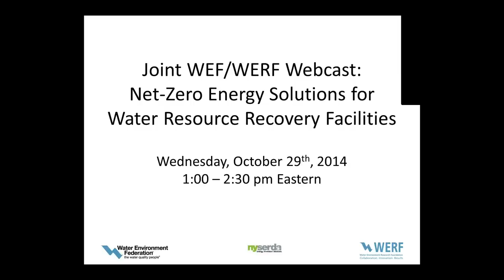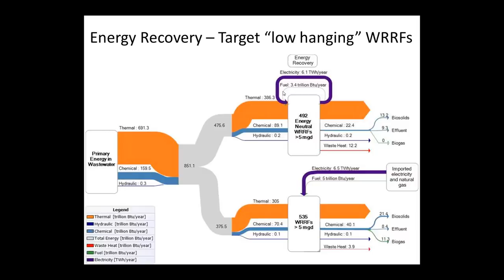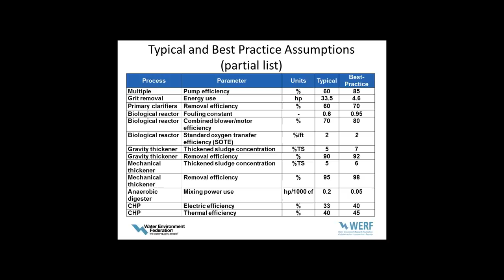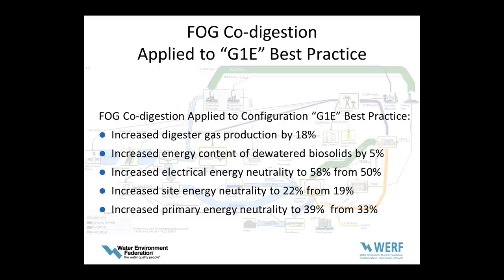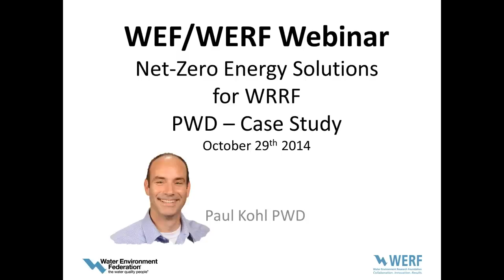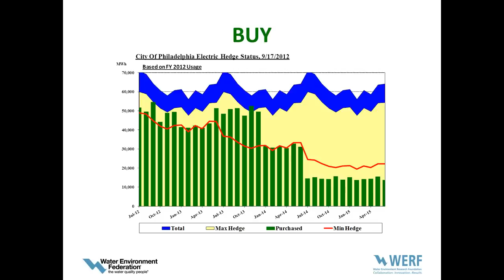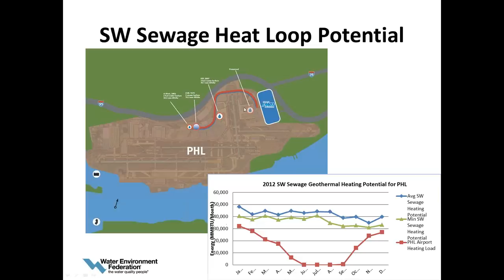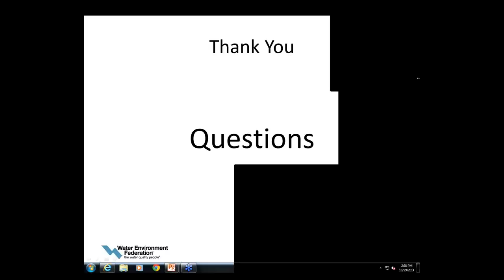Webcast of the Month: Net-Zero Energy Solutions for Water Resource Recovery Facilities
WERF’s ENER1C12 research on energy neutrality or “net zero” for water resource recovery facilities is aimed at characterizing the energy balances of common wastewater treatment configurations and evaluating the potential for employing best practices and innovative but demonstrated technologies to improve wastewater treatment energy balances. The research profiles success stories of energy neutral or near-neutral facilities and provides guidance to water resource recovery facilities on how they can follow the “roadmap” that will enable them to locate or benchmark themselves and chart their own path to net zero. In this webcast, the Philadelphia Water Department will share its experiences and insights on striving for net zero.

If you like this webcast, you may be interested in these WEF educational offerings: